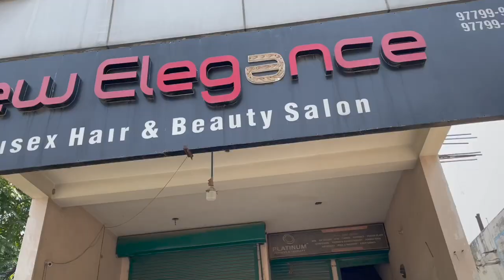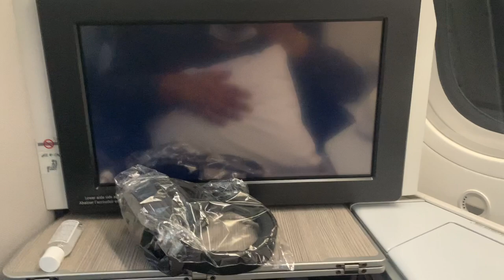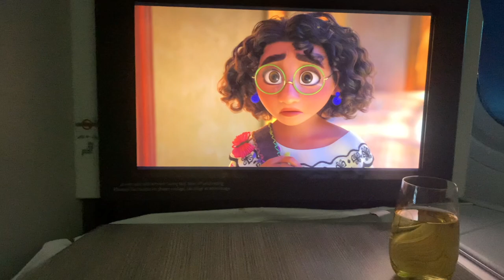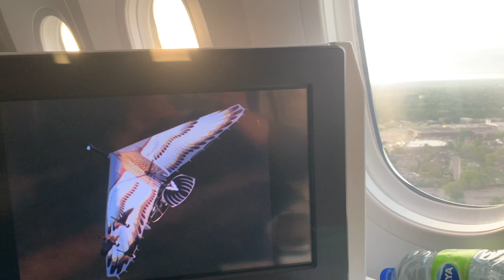TRIP TO INDIA VLOG PT. 4 | TRAVEL WITH ME | Vivek Sharma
JEE AYA NU FRIENDS!

In this vlog, I'm taking you guys along on my last couple of days in India and my bittersweet journey back to Canada. These Goodbyes are always tough and I am sure you all will be able to resonate with how I felt. Staying in Punjab always brings me so much peace and I am so glad that I was able to take this perfect break away from reality ever since the beginning of Covid-19. The closure that we all received after saying our final Goodbye to Bibiji was heartwarming.

As you guys already know, I spent most of my time in Punjab, but I did briefly visit some other cool places as well. I cannot wait to show you guys how much I enjoyed myself there. I am not an expert at editing and filming, so by no means is this vlog fancy. However, I definitely had a lot of fun capturing all  the moments on camera.